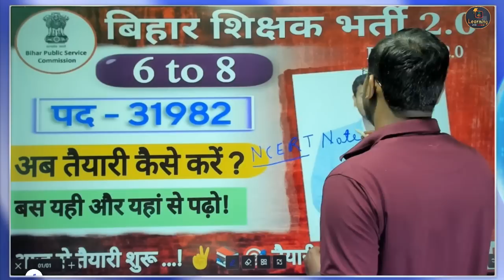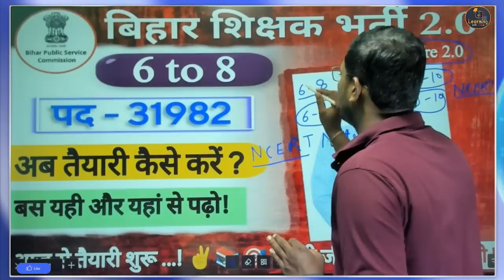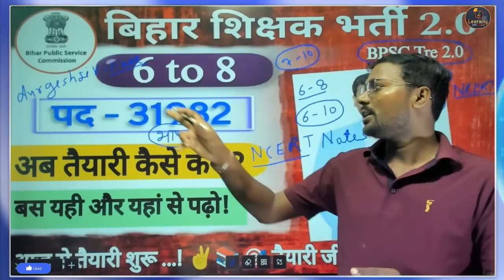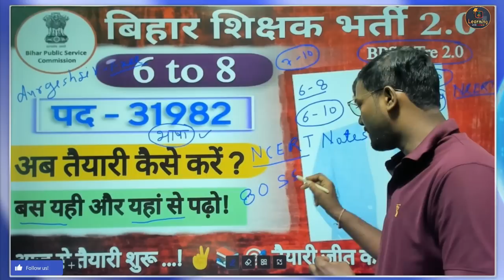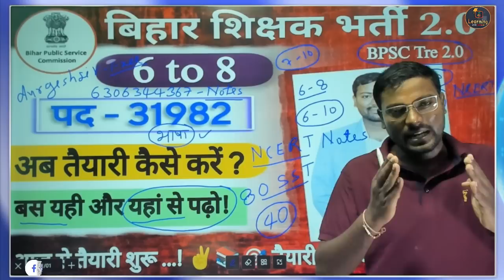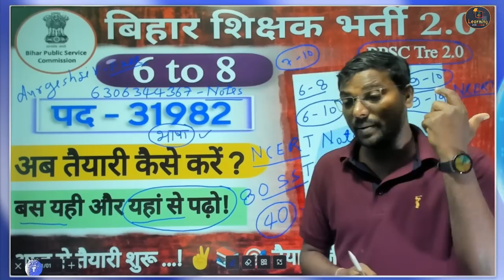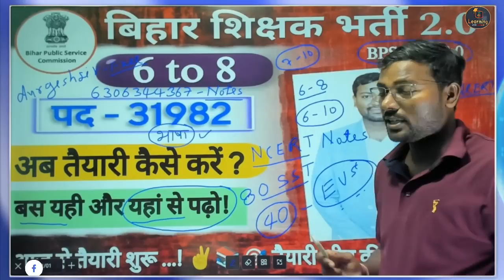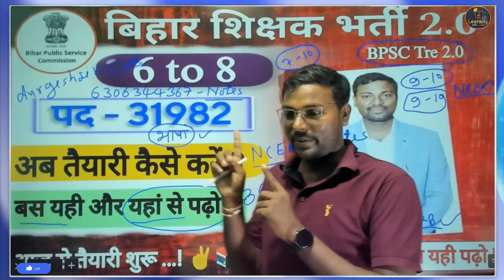BPSC बिहार शिक्षक भर्ती (6 - 8) Bihar Teacher 6 to 8 कैसे और कहां से शुरू करें ?